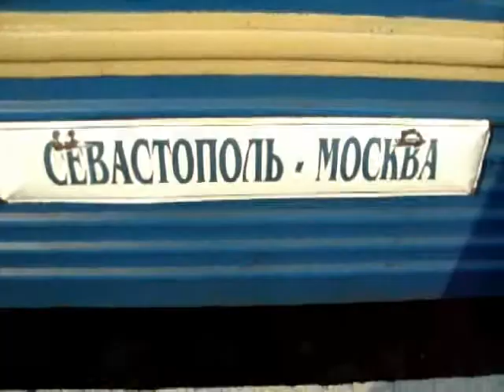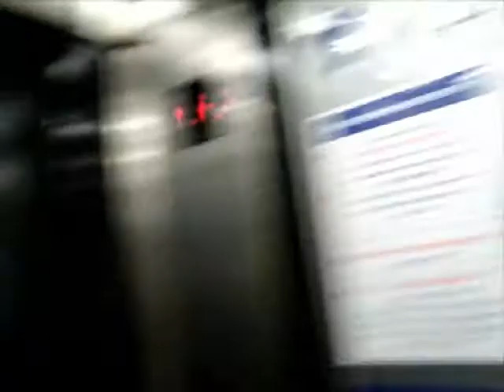гастрольный backstage C_File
Фильм снят Фридой на обычный цифровой фотоаппарат во время гастролей C_File. Это попятка передать настроящую атосферу закулисной жизни группы. В фильме нет ни одного постановочного кадра.

Камера: фотик Фриды
Монтаж: Сергей(C_File)
Осенний тур 2009 группы C_File

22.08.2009 - г. Санкт-Петербург, клуб "АрктикА"
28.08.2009 - г. Тольятти, полуостров Копылова, фест "Рок и Волга '09"
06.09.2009 - г. Тверь, клуб "Лазурный"
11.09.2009 - г. Курск, клуб "777"
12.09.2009 - г. Воронеж, клуб "Выход"
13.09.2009 - г. Ростов-на-Дону, клуб "Подземка"
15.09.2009 - г. Ставрополь, место проведения уточняется
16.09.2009 - г. Саратов, клуб "Варьете"
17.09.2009 - г. Пенза, клуб "Захват"
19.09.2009 - г. Уфа, клуб "Книжка"
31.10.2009 - г. Санкт-Петербург, клуб "АрктикА"
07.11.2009 - г. Иваново, клуб "Таганка"
+ еще много городов

★ ★ ОРГАНИЗАЦИЯ КОНЦЕРТОВ ГРУППЫ: ★★

Дмитрий Белышев (RITUAL DANCE Promotion)
Дмитрий DJRozz Белышев
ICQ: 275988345